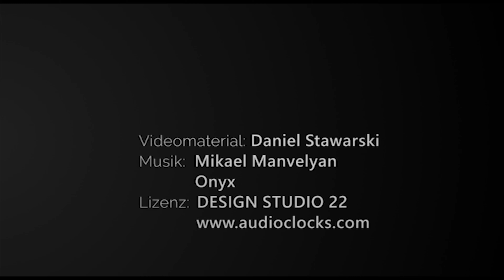Raupenmobiler Backenbrecher LITE TRACK 70 40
Die Vorführung.

Schnell einsatzbereite Maschine, einfach zu bedienen, alles ferngesteuert. Einfach zu transportieren, maximale Produktivität, in 5 Minuten von der Transport zur Arbeitsstellung.

Gewicht: Kg.12700
Transportlänge: 5300 mm
Arbeitslänge: 8630 mm
Breite: 2420 mm
Höhe: 2750 mm
PERKINS Dieselmotor: 65.8KW / 3000 U / min
Fahrgeschwindigkeit: 0,7-1,3 Km / h
Maximale Steigung: 30%
Bandgeschwindigkeit: 1,85 m / Sek
Aufgabebunker Kapazität: 2,5 cbm
Vibrorinne mit Vorsieb
Leistung pro Stunde: 10-45 cbm
Brecheröffnung: 700 × 400 mm
Brechspaltverstellung hydr.: 15-100 mm

STANDARD-MASCHINE
* Fernbedienung für alle Bewegungen
* Reversierbares Austragsband
* Magnetband
* Anti-Staub-System
* Beleuchtung für Nachtarbeit
Die Leistung der Brechanlage hängt von der Art des Materials ab.
Fragen?